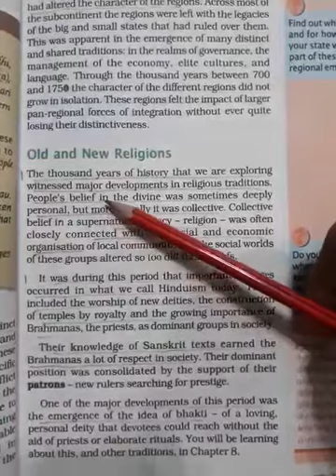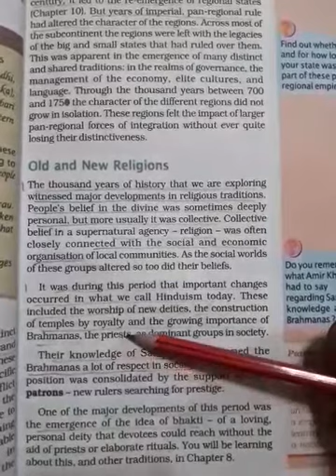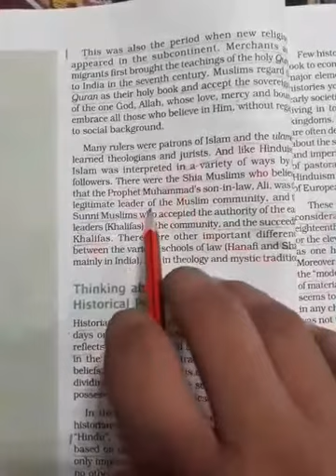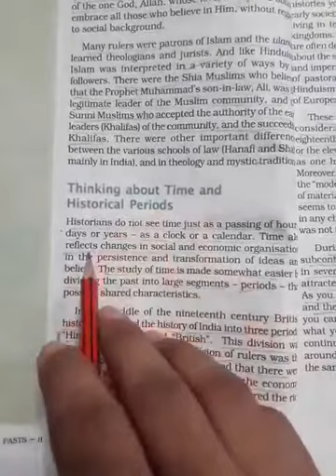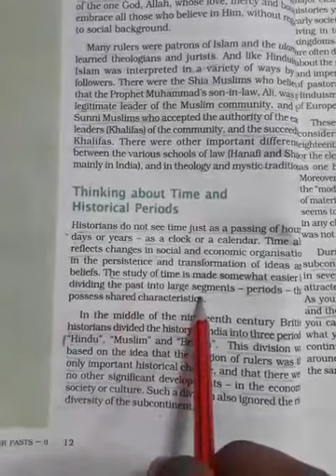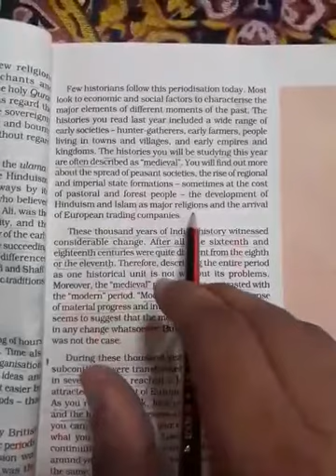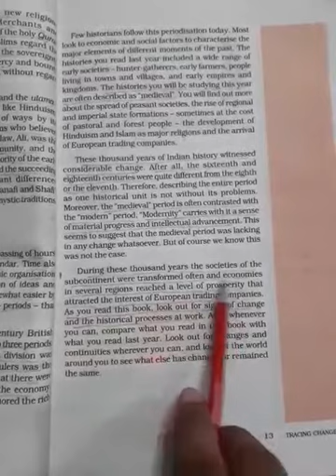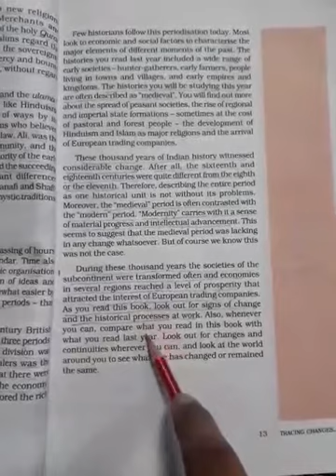S.Sci. VII Civics Ch-1 Tracing changes through a thousand years part -3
Video from Rajiv Nagpal